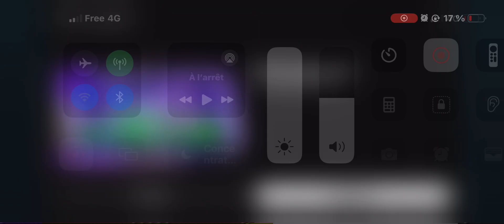Coming Next Robin des Bois Ghostforce Miraculous TFOU | Jingle Pub Dimanche 17 Avril 2022